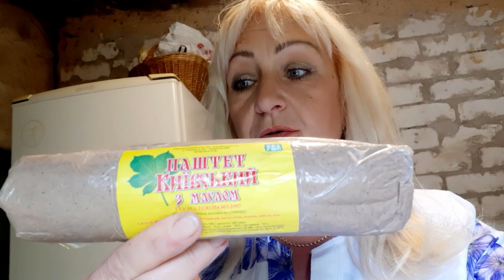Нателла НЕУГОМОННАЯ МАМА,ВРЕДНАЯ Я!!/Ты куда спешишь??Как не вкусно!!!!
ссылка  на канал Рыбка Золотая

Живем на сегодняшний день именно так,без пантов,скандалов и интриг,все интересующие вас вопросы можно найти на моем канале,видео снимаю каждый день. Как будет дальше?Пока без перспектив,сами знаете почему и тем не менее  Стараемся жить пр совести помогая друг другу и нуждающимся, кому интересно смотреть жизнь простых женщин добро пожаловать надеемся на возможность развивать свой канал и снимать новые темы когда будет мир
Ukraine/Наша Вкусная Еда/Продукты в магазине/Простая бабушкина